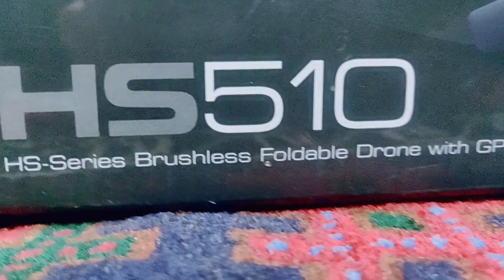HS 510 drone. trailer video